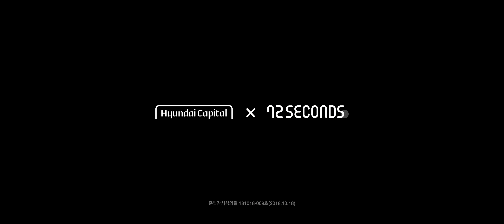우리 조합으로 방탈출 가능? 응 불가능 - [시크릿 에이전트] EP. 방탈출// 두번째 시크릿 코드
이유가 뭘까.. 왜 우리는 여기 갇힌걸까..
도저히 알 수가 없네..

현대캐피탈 X 72초